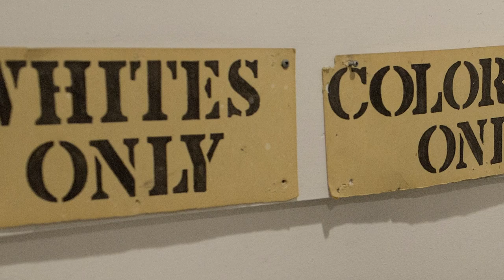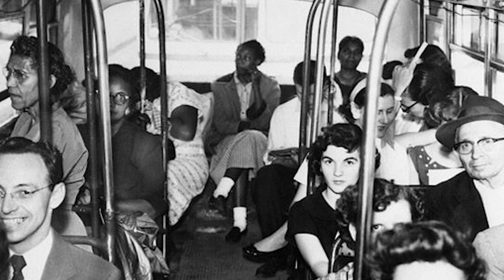In Memory Of Fred Henry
FREDERICK LEE HENRY, Sr. January 10, 1923 - March 09, 2020
United States Army Corps./Retired - Private 1st Class (PFC) Frederick (“Fred”) Lee Henry Sr. was born on January 10, 1923 to the parents of Eugene and Cornelia Suggs Henry in Chattanooga, Tennessee. He was the oldest of eleven (11) siblings. At an early age, the family moved to Michigan where he was educated in the Mt. Clemens School system. He accepted Christ at an early age; he and his wife were members of the Hartford Memorial Church. In 1942, Frederick began his military career in the U.S. Army Corps and was sent to Tuskegee Army Air Field for training. His ambition was to become a pilot but, was told the pilot training program required a college degree. At Tuskegee he was given training for base interior security, this led to him becoming Military Police (MP) assigned to the 318th Air Base Service Squadron. During his tenure as MP, he faced another obstacle. Incurring medical problems with his feet, he was sent to Indiantown “Gap” Hospital in Pennsylvania for surgery. After a brief stay in the hospital, he was sent to Tyndall Air Force Base in Panama City, Florida where he continued his military service as a MP. Later he was ordered back to Tuskegee Army Air Field. In 1946, he received an Honorable Discharge from the military as a Private First Class (PFC). Returning to Detroit, he began his civilian career at Ford Motor Company where he worked in
various lead (supervisory) positions. In 1980 he retired. Frederick married his late wife Naomi Lebrew in 1951. They were married for 65 years until she transitioned this Life in November 2016. Also preceding him in death was his son, Frederick Lee Henry, Jr., who transitioned this Life in March 2016. He loved travelling, fishing, and old cowboy westerns. He and his wife would go camping every chance they were able to do so. When they weren’t travelling he enjoyed watching old westerns and Jerry Springer on TV.
A Documented Original Tuskegee Airman (DOTA), Frederick’s cherished memories include attending both Inaugurations of President Barack Obama. Also, along with his Tuskegee Airmen comrades, in March 2007, he received the highest civilian honor bestowed by Congress—a Congressional Gold Metal. On Veteran’s Day in 2017, a brick purchased in his honor was unveiled and is housed at the D-Day Memorial in Bedford, Virginia. Etched thereon are the words, “A Gentle Soul”, a tribute to his humility and service.
Frederick Henry leaves to celebrate his life: his daughters: Deborah Henry Tate, Kimberley Henry Arnold; one granddaughter Britney Nicole Henry; a son-in-law: John C. Tate; four (4) brothers: Eugene Henry Jr., Robert Henry, Harold Henry and Donald Henry. Three (3) sisters: Elizabeth Abrams, Ann Ester Curl and Blanche Shelton. Another sister, Connie Carson and another brother Ralph Henry preceded him in death; a host of nieces, nephews, and cousins. The family wishes to acknowledge with deep appreciation, the many comforting messages, floral tributes, prayers and many other expressions of kindness and concerns. More personal acknowledgments will be made at a later time.